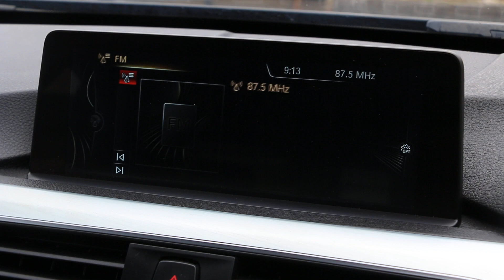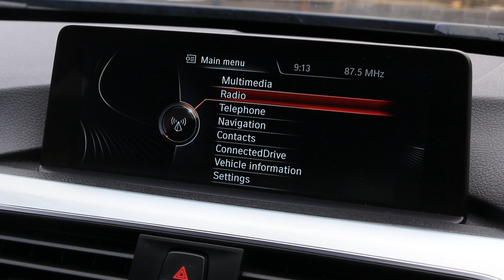HT16MKO BMW 330E 2.0 7.6KWH M SPORT SALOON PETROL PLUG-IN HYBRID AUTO EURO 6 SATNAV DAB BLUETOOTH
HT16MKO
BMW 330E 2.0 7.6KWH M SPORT SALOON 4DR PETROL PLUG-IN HYBRID AUTO EURO 6 SATNAV DAB BLUETOOTH MUSIC STREAMING PARKING AIDS £0 FREE ROAD TAX NO ULEZ CHARGE